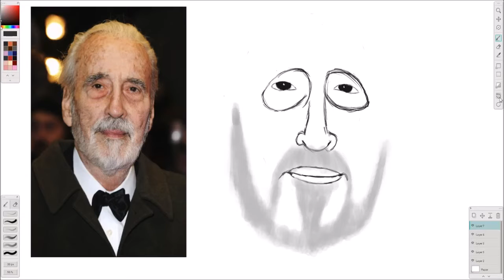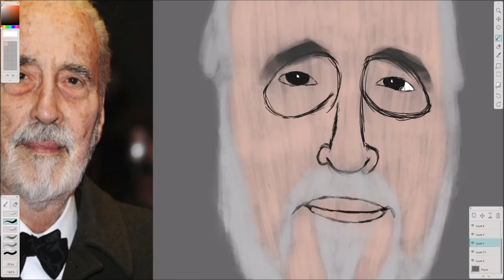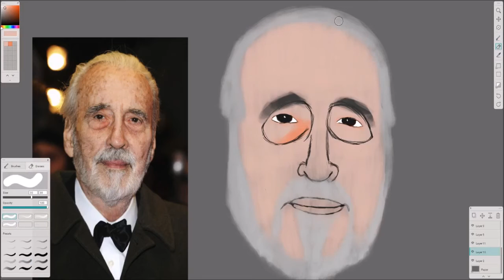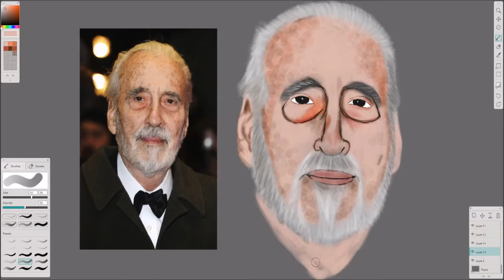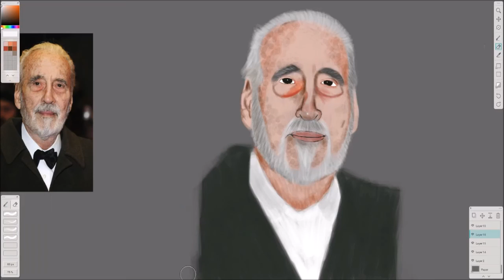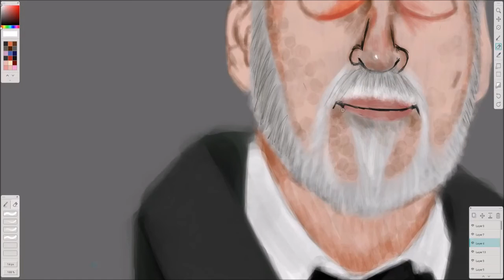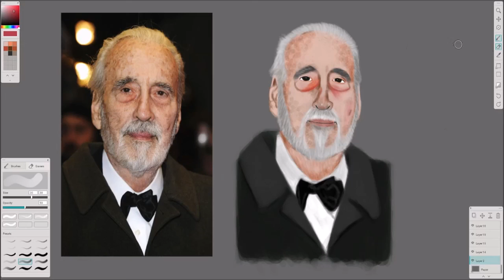Celebrity Portrait: Sir Christopher Lee (Timelapse)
I decided to illustrate the late Sir Christopher Lee (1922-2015) hope you enjoy the video

Time Taken: Around 4 hours (Recorded Time)